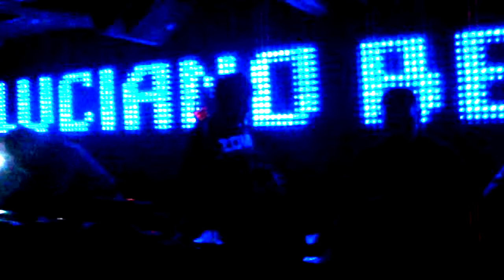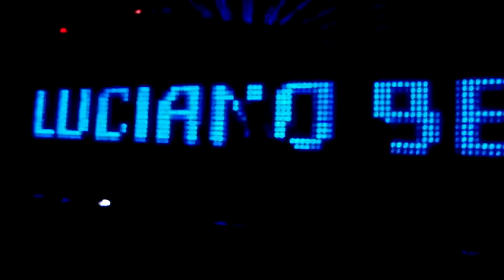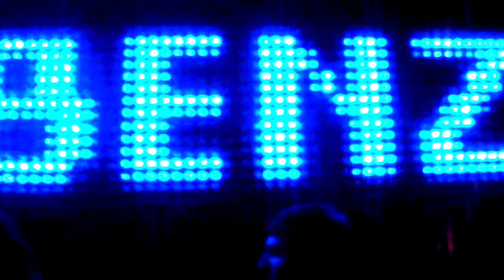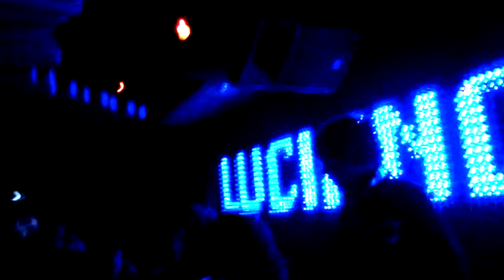Luciano Benz @ Club Bahrein 21.08.09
Noche de locos.. junto a Luciano Benz y Maetrik